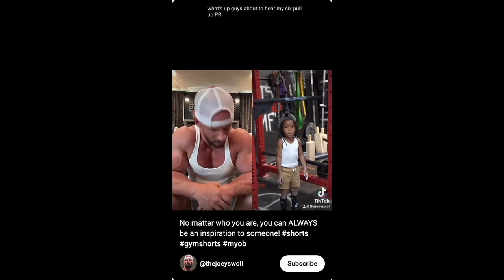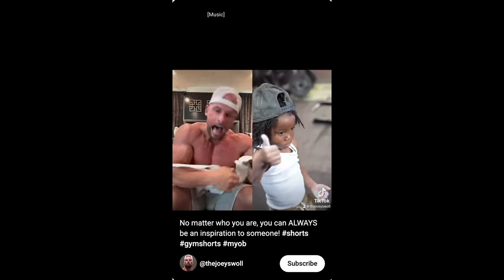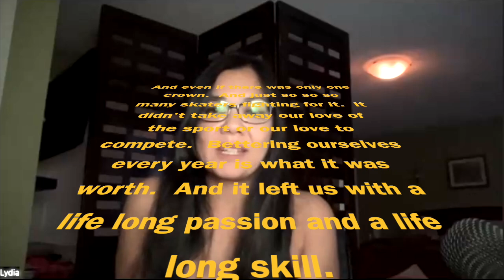Inspiration : Joey Swol vs BoPo | FatAcceptance TikTok Cringe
Who inspires you?  Joey Swol or the BoPo?   Or neither?  Is inspiration important to you?  What makes a person inspirational?  Join me and  @AaronOnTheTrails  as we discuss what inspires our fitness.